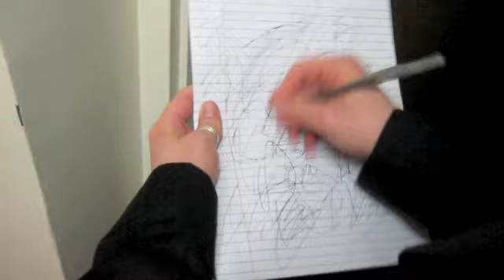MADNESS/BOX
Song Title: "Madness"
Band: BOX
From Toronto